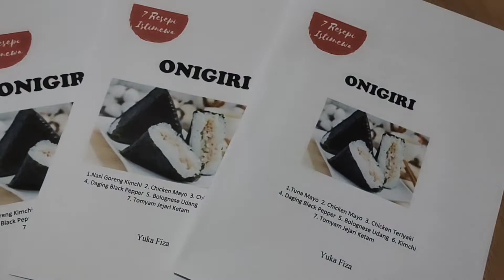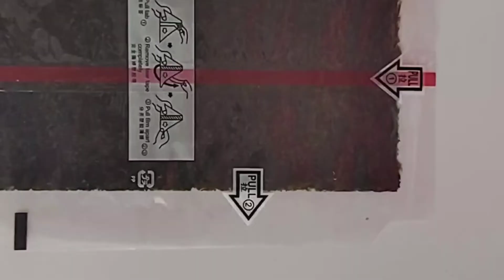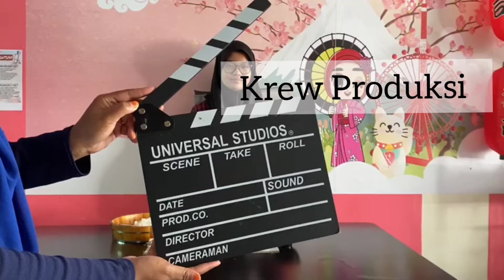Onigiri Bolognese Udang